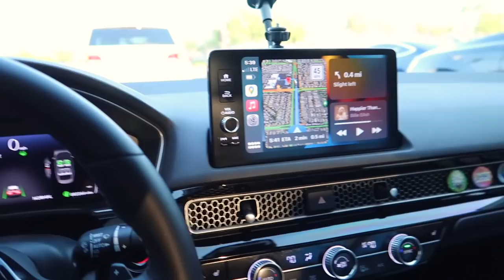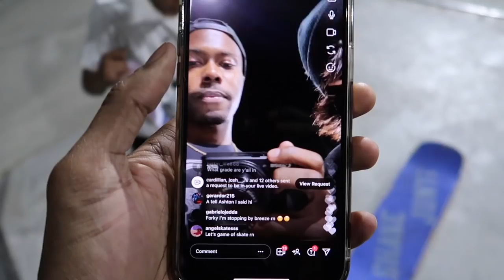Security Hates Us!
we gonna get these tricks soon don't worry!